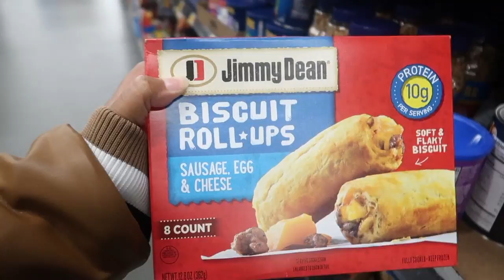VLOGMAS DAY 10 | FAMILY MOVIE NIGHT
Rainy day, gloomy skies...definitely a perfect recipe for a FAMILY MOVIE NIGHT!

BUT. what should we snack on??? As you know, we have a Personal Trainer and A LOT of dietary restrictions.

Hmmmm. should we stick to our eating guidelines or have a CHEAT NIGHT?!?!?!!! Seriously, what's a FAMILY MOVIE NIGHT in December without cookies, candy canes, peppermint hot chocolate, and allllll of the other holiday goodies we all crave?